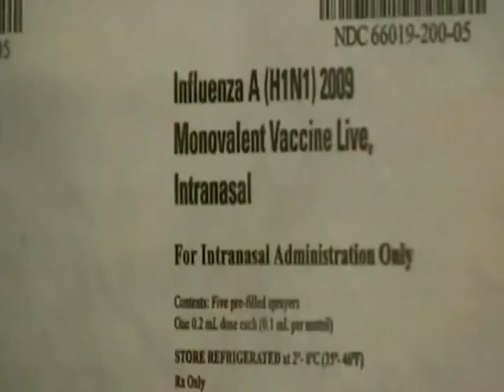Ρ ΚΡΑΤΣΑ ΣΕ ΠΛΗΡΗ ΕΤΟΙΜΟΤΗΤΑ Η ΠΕΡΙΦΕΡΕΙΑ Ι Ν ΓΙΑ ΤΗΝ ΑΝΤIΜΕΤΩΠΙΣΗ ΤΟΥ ΚΟΡΩΝΟΪΟΥ